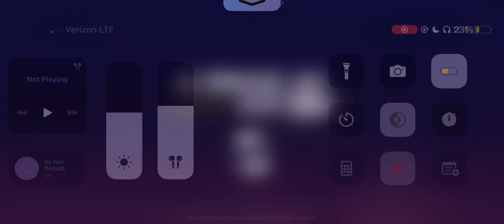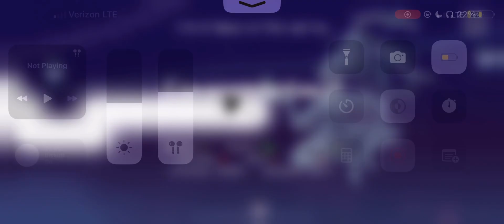ADOFAI level 1